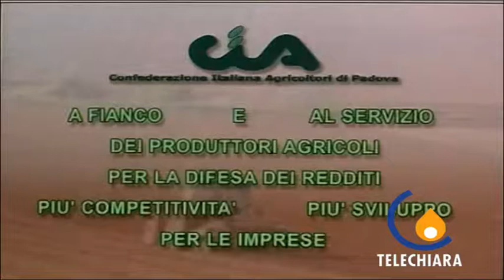CIA 14-03-12 Dal campo alla tavola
Padova - Con la Cia di Padova alla scoperta del mondo agricolo nella trasmissione 'Dal campo alla tavola' (Sartore Paola)